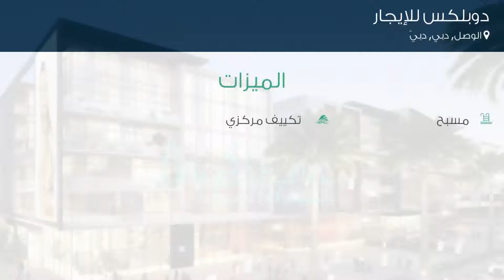دوبلكس للإيجار في الوصل‎, دبي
تفاصيل العرض:-

رقم: 4369164

دوبلكس ، 4 أسرة ، 4 حمامات

ميزات:-

4 الغرف, 4 عدد دورات المياه, 1 سعة مرآب السيارات, مسبح, تكييف مركزي